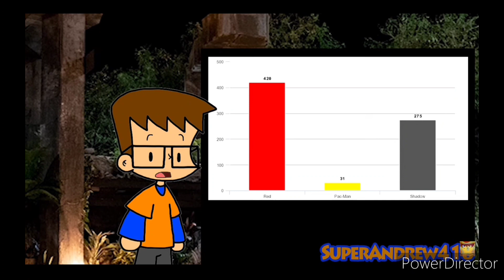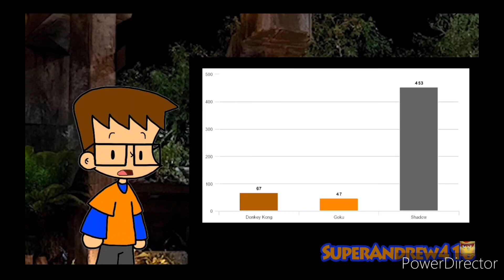The Montage of every Elimination in SACE Season 4 before the finale.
Through every elimination,  Mista is the first contestant eliminated, and Donkey Kong is the last contestant eliminated before the finale.